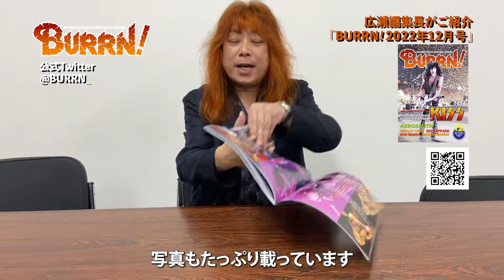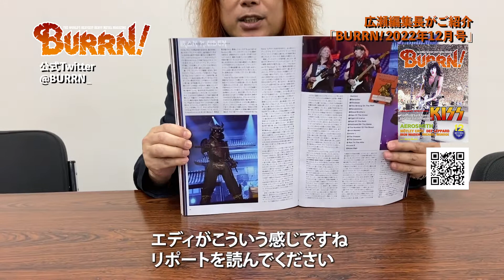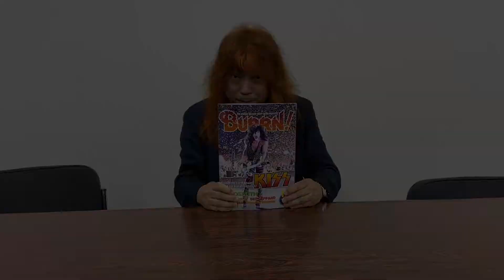BURRN! 2022年12月号 特集：KISS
BURRN! 2022年12月号
¥ 1,000

シンコーミュージック・エンタテイメント刊

‹EXCLUSIVE COVER STORY:巻頭特集›
◆KISS
最後の来日直前、ポール・スタンレーとジーン・シモンズへの緊急独占取材に成功!
＋発売40周年を迎えた“隠れた名盤”「CREATURES OF THE NIGHT」再検証!!

‹EXCLUSIVE LIVE REPORT:海外ライヴ・リポート›
◆AEROSMITH
コロナ禍による二度の延期を乗り越え、50周年記念公演を“始まりの地”ボストンで開催!

◆MICHAEL MONROE
HANOI ROCKSオリジナル再結成も実現したマイケル・モンロー“祝・還暦”記念ギグ!

◆IRON MAIDEN
バンド史上最長のツアー『LEGACY OF THE BEAST』よりカリフォルニア公演をリポート!

◆MÖTLEY CRÜE w/POISON, JOAN JETT & THE BLACKHEARTS
二度の延期を経てMÖTLEY CRÜEが完全復活した全米ツアーの模様を徹底リポート!

◆DEF LEPPARD
MOTLEY CRUEとの全米スタジアム・ツアーよりLEPSのヘッドライナー公演を詳報!

‹EXCLUSIVE INTERVIEW:インタビュー記事›
◆CANDLEMASS
ストックホルムのエピック・ドゥーム・メタル・バンドが通算13作目のアルバムをリリース!

◆NICKELBACK
21世紀最大の怪物バンドによる待望の10thアルバム「GET ROLLIN’」が堂々完成!

◆AMON AMARTH
ヴァイキング・メタルの大御所が大異教軍をメイン・テーマにした新作をリリース!

◆TALAS
40年ぶりのアルバムを発表! フィル・ナロの遺作となった「1985」をビリー・シーンが語る!!

◆SKID ROW
新シンガーを迎えての16年ぶりのフル・アルバムの裏側を明かす2ヵ月連続インタビュー完結編!

◆JOHN NORUM
EUROPEのジョン・ノーラムが12年ぶりのソロ・アルバム「GONE TO STAY」をリリース!

◆ALTER BRIDGE
スラッシュから絶大な信頼を受けるマイルス・ケネディがもう1つのバンドで3年ぶりの新作を完成!

◆Alphoenix
影響源は北欧ながら“東京的”な叙情デスを創造する5人組が約5年ぶりの2ndフルをリリース!

◆ORIANTHI
オリアンティが歌&ギターに自身の経験と感情を正直にさらけ出して作り上げた2年ぶりの新作!

◆SHELLSHOCK
ジャパニーズ・スラッシュのレジェンドが衰えを知らぬ辣腕ぶりを見せ付けるニュー・アルバム!

◆高崎 晃
LOUDNESSの40周年記念で企画プロデュースした本格ウイスキー2種を本誌編集長と飲み比べ!

‹SPECIAL LIVE REPORT IN JAPAN:ライヴ・リポート›
◆ECLIPSE
2020年4月に予定されていた来日公演がやっと実現! 中心人物2人への直撃インタビューも!!

◆Petit Brabancon
話題のオールスター・バンドが初ツアーを敢行、そこで感じた驚くべき初期衝動とは…!?

‹SPECIAL INTERVIEW IN JAPAN:来日インタビュー›
◆MÅNESKIN
初来日で今夏の洋楽ロック界の話題をさらったイタリアの4人組を直撃、本誌初インタビュー!

‹METAL FOCUS:メタル・フォーカス›
◆Re:NO
ついにあの声が帰ってきた! 元AldiousのRe:NOが初ソロ・アルバム「Dreamer」リリース!!

‹SPECIAL EDITION:特別企画›
◆特別連載『TALES FROM THE FRONTLINE』
英国人記者ハワード・ジョンソンの回顧録:PAT BENATAR

◆特別連載『Remembering Ronnie James Dio : Brother, Father, Teacher, Friend』
シャリー・フォグリオ記者が周辺の人々に取材して綴るロニー回想録、第27回!

‹POSTER:ポスター›
◆RANDY RHOADS

※増田勇一氏のコラム『MUSIC LIFE』、喜国雅彦氏の『ROCKOMANGA!』、日本のバンドを紹介する別府“Veppy”伸朗氏の『逆襲の火航田』、通訳・染谷和美氏の『LOST AND FOUND IN TRANSLATION』、落語家・立川談四楼師匠の『そこでだ、若旦那!』、オーディオ専門店『ザ・ステレオ屋』店長・黒江昌之氏の『THE STEREO XXCKING』、梶原崇画伯の部屋、書評(古屋美登里氏)・映画評(岩沢房代氏)やアーティストによるコラムなど、読みものコーナーが充実!!
ニュースやアルバム・レビューほか情報も満載です!